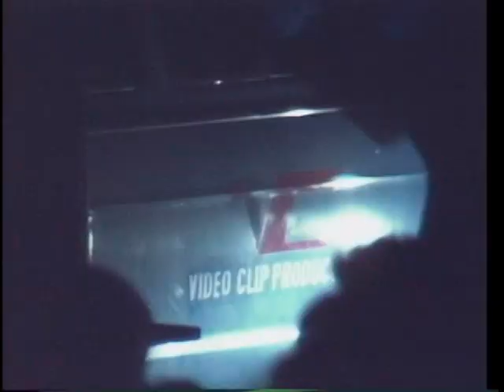POR UN CAMINITO - LEO DAN - EN VIVO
" Por un caminito "  es una canción de Leo Dan incluida en su álbum  " Quiero Que Me Beses, Amor Mío "  publicada en el año 1968.
Disfruta de este vídeo de Leo Dan cantando en vivo en pantallas gigantes en ambas sedes de tu Taberna Momentos Inolvidables.
Sede San Fernando :  Kra 34 # 5 - 45  Lado oriental del Estadio Olímpico Pascual Guerrero.
Sede Alameda :  Calle 7A # 23B - 02   Parque de la Alameda.
Info y reservas :  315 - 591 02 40   /  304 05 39   / 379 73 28.